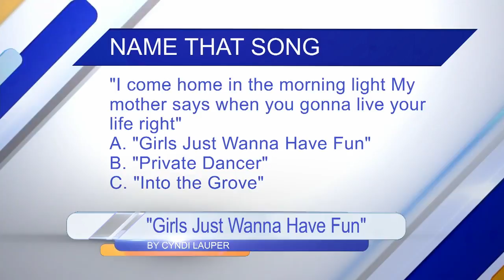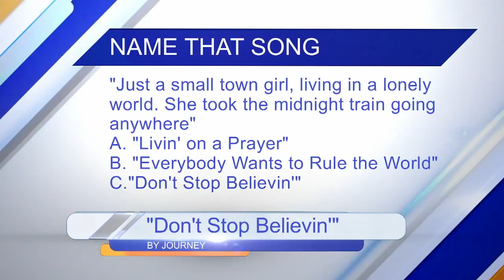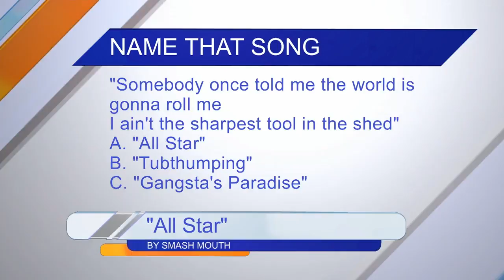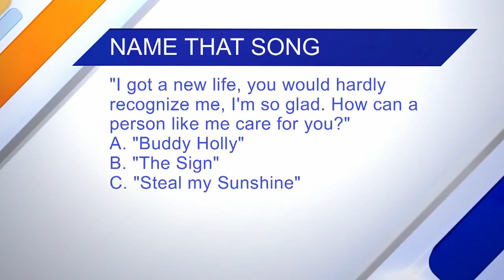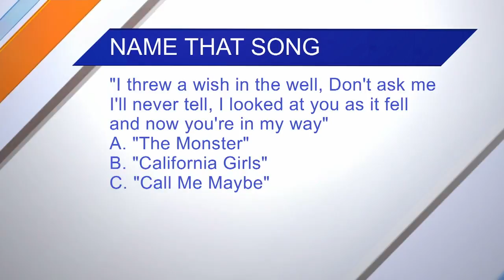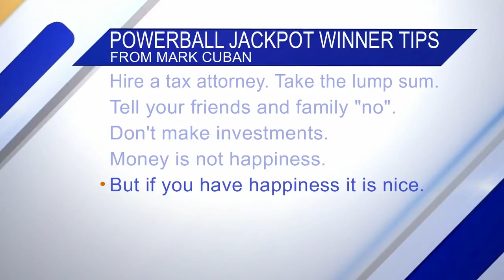Daytime Blue Ridge Chat Part 1: Song Trivia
Natalie and Brittany try their hand at naming some popular songs by reading only one line of the song, and some great events coming up in the area in City Magazine's "The Scene"!